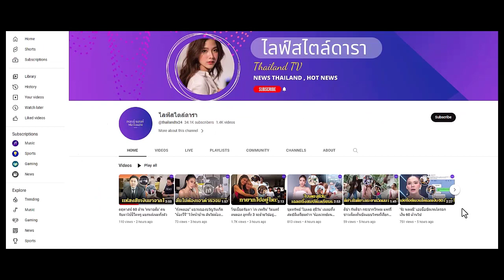"ต่าย ชุติมา" โพสต์ภาพก่อนเข้าห้องคลอด ทำคนโฟกัสที่คนถ่ายรูป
"ต่าย ชุติมา" โพสต์ภาพเล่าโมเมนต์ก่อนเข้าห้องคลอดยังมีแรงแต่งหน้าได้ แต่ทำหลายคนโฟกัสคนถ่ายรูป